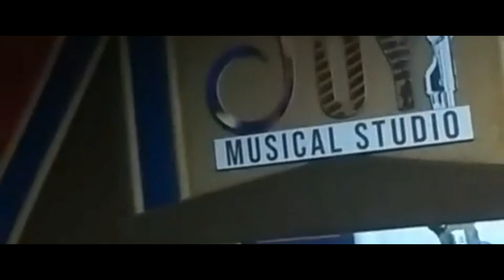Vanjikodi | Making Video | Henry | Anthakudi ilayaraja | Parikkal Suresh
Hi Friends,
   This is Henry, this is our channel
Keep support.

 HD Records  Originals Presents
Produced by Hd Records

Lyrics - anthakudi ilayaraja
Vocal - parikkal Suresh

making video

@Copyrights. Henry composer. 2023